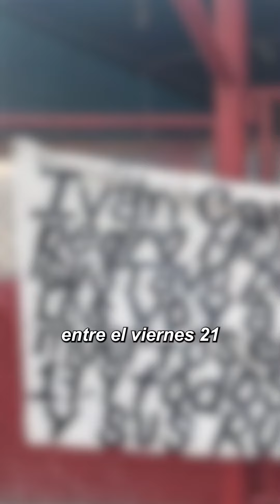“Fue para desestabilizar”: Pedro Mendivil sobre mensaje de presunto grupo | Periodismo Negro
La manta relaciona presuntamente a los funcionarios con los hallazgos en la colonia Miguel Alemán del Valle de Mexicali, haciendo amenazas de que se encontrarán más cuerpos en dicha zona.